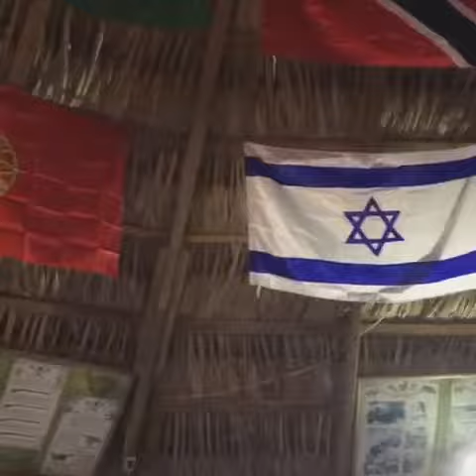Great ending Guadalupe Carne_042018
Medical-Dental team helped nearly 1000 patients